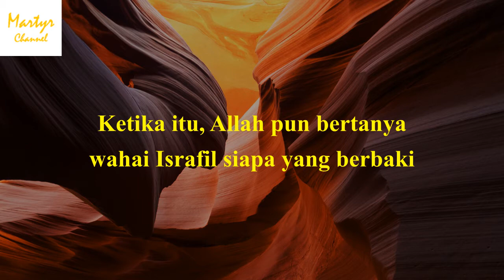Peristiwa Kiamat Maha Dahsyat Yang Tidak Akan Dilihat Oleh Orang Islam, Ustaz Wadi Anuar.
Tazkirah ringkas oleh Ustaz Wadi Anuar mengenai peristiwa kiamat yang maha dahsyat yang tidak akan dilihat oleh orang islam.